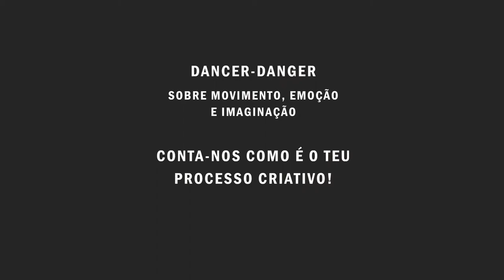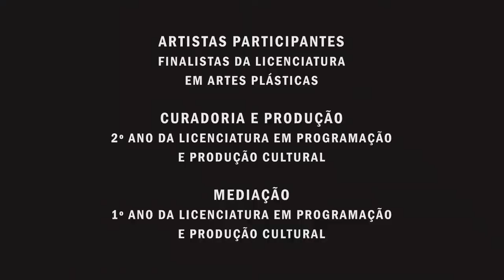Gil Pereira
Dancer-Danger.